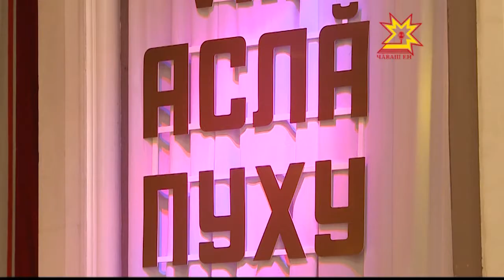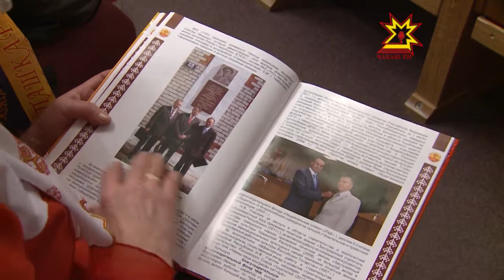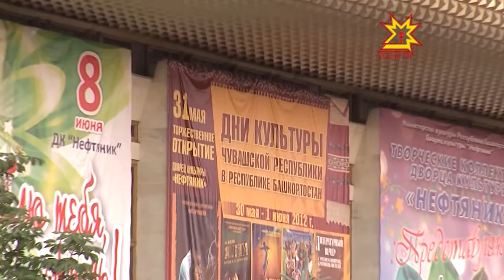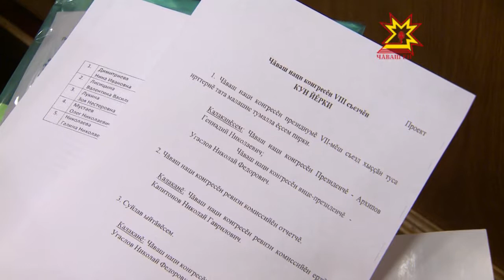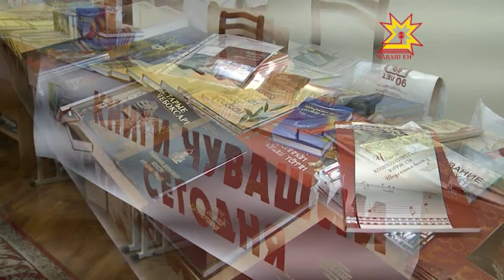Чăваш наци конгресĕн 8-мĕш Аслă пухăвне халалланă ятарлă кăларăм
Шурă Шупашкар çак кунсенче ют çĕр-шывсенче тата Раççейĕн тĕрлĕ кĕтесĕнче пурăнакан чăваш халăхĕн хастар ывăл-хĕрне Наци Конгресĕн Аслă Пухăвне пуçтарчĕ. Мĕн хумхантарать йăхташăмăрсене? Мĕнпе мăнаçланаççĕ вĕсем? Пухура мĕнле ыйтусене сÿтсе явнă? Кун пирки - кăларăмра пĕлме пултаратăр.